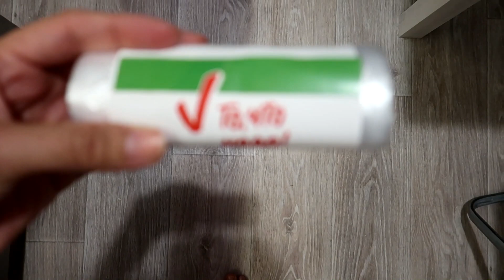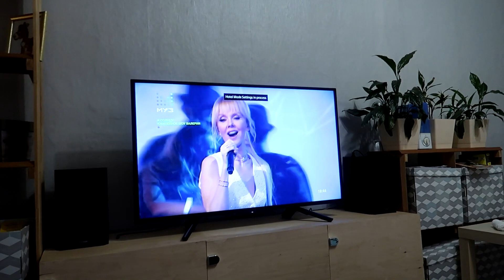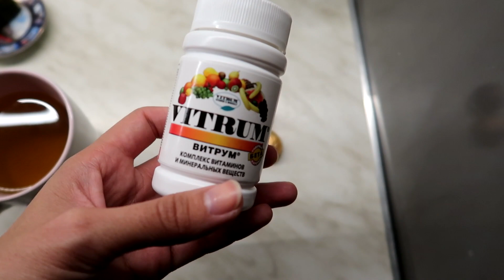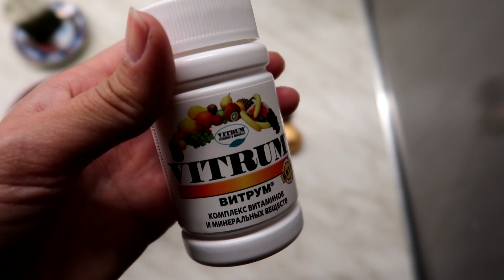VLOG: ПРОСИМ ВАШЕГО СОВЕТА!